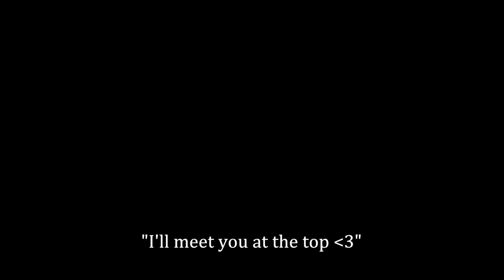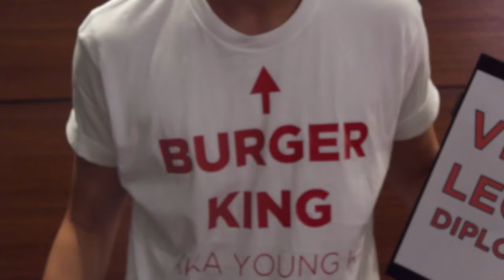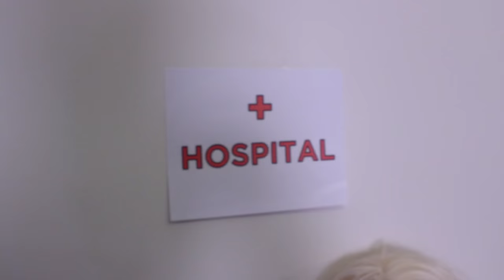Congratulations (English Ver.) - DAY6 | Cover by KMESS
FREE MP3 DOWNLOAD & LYRICS BELOW!

After long last, I present to you. OUR ENGLISH COVER OF DAY6's TRANSCENDENT MASTERPIECE "CONGRATULATIONS"!
Of course I had to do it up with Brian's and my old band KMESS [heart eyes emoji] - consider it OUR "congratulations" to Brian's long-awaited debut in extremely serious video form.

Hope you guys enjoy haha we had a lot of fun making it
and SHARE IT plssssssssss!!

Original song beautifully written by Young K, Jae, Sungjin, Junhyeok, Wonpil, & Dowoon

Performed by
Terry He
Josh Armstrong

Mixed by Terry He

Video produced by Terry He
Video directed by the holy StillNotDavid & his faithful follower Terry He
Video edited by Terry He

[IF YOU GOT THIS FAR, COMMENT: "3rd Degree FO LYFEEEEEEEEEEEEEE :')"

LYRICS:

VERSE 1:
(Don)
There are times I wonder if I even knew you
'Cause the girl I fell in love with wouldn't do this to me
Though times were getting hard,
She stood by me
I guess that's over now, all I have with me are memories

(Josh)
"Let's take some time apart"
Those words you said to me
Seemed so true
But you tore my heart apart
When I realized what they meant to you
Oh, oh~

CHORUS:
(Terry)
Congratulations, I wish you the best
Congratulations, how could you forget?
(Don)
About me completely
You moved on so easily
Did you really not know just what you meant to me?

(Josh)
You said you just needed time, yeah
And that you'd always be mine, yeah
But you didn't seem to waste any time
Getting over me
(Don)
It's almost impressive
How little that you give
(Terry)
I really think that you deserve a prize for this
For being so damn heartless

VERSE 2:
(Sean)
Alright, so that's where you've been lately
Baby, shouldn't you have told me first maybe?
It's alright, as long as he's making you happy
Couldn't care less about what you tell me

(Josh)
Don't say you're sorry
Or say you still care for me
(Terry)
I'm done believing in you, my dear

CHORUS

RAP:
(Terry)
Oh, it's like that girl? Congratulations
Guess that's what I get for being so patient
You had me waiting
All night praying
Had my heart breaking when I saw your pretty face in

Photos with him, girl you look so damn proud
What right do you have to be smiling right now?
Playing two hearts at the same time
Congratulations.

CHORUS:
(Terry)
(Sean)
I hope that he lasts longer than the rest
Hope he doesn't lose you
That this time you'll stay true
I hope that he'll never have to meet the real you